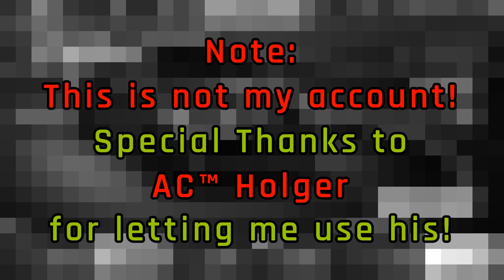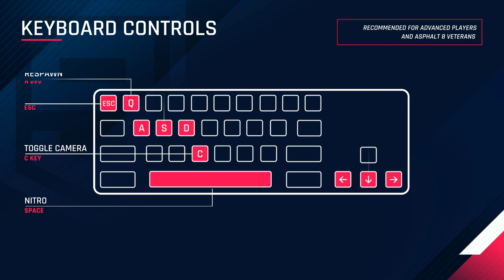Asphalt 9 | McLaren Senna Special Event | Stage 18 - Touchdrive + Manual ( 3800 GT12 )